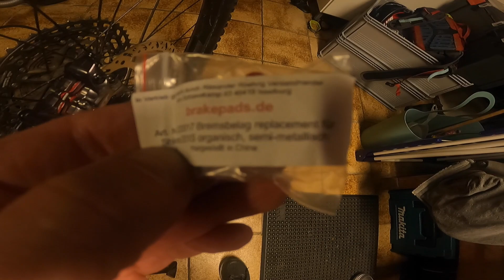Mein erstes HowTo oder wenn der Kolben mal klemmt Shimano XT Bremssattel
hier beschreibe ich wie ihr klemmende Bremskolben wieder gängig macht.